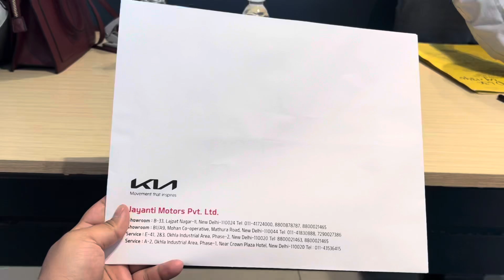Finally Delivery Ho Gai newcar | 3 Month me Delivery, Kia 7dct GTX Plus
2. Which car Should i buy Tata Nexon/Kia Sonet ? : Test Drive Tata Nexon vs Kia Sonet (AMT Top Model)